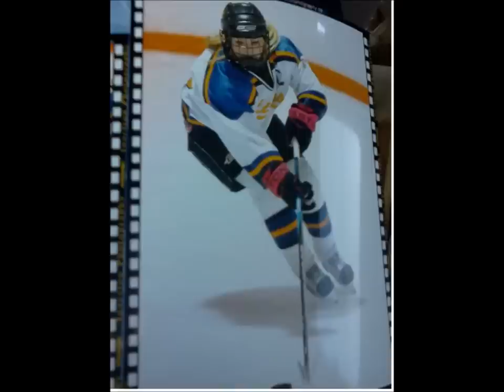Paige's - Don't let it Harden your Heart - song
This is a song I wrote for my daughter when she was having a hard time with her. boy friend...and I could tell she was very upset. I got the ..."nothing is wrong"...dad's know. we were texting and I said ' Don't let it hard your Heat" she replied did you just make that up...and I said. yes. I am going to write a song about it now...and pop..there it was. she said I should share it with...well everyone...enjoy...